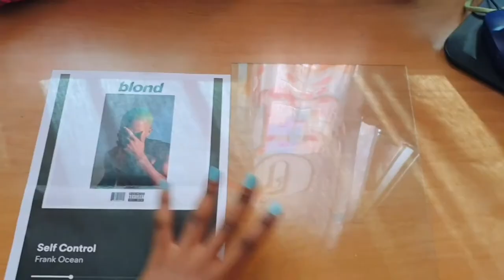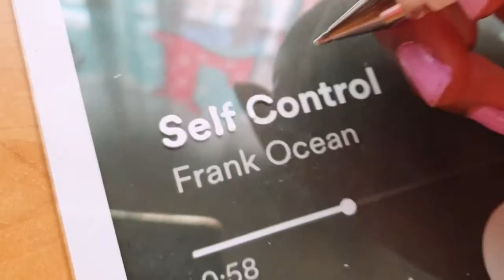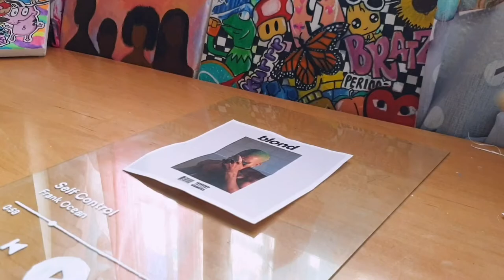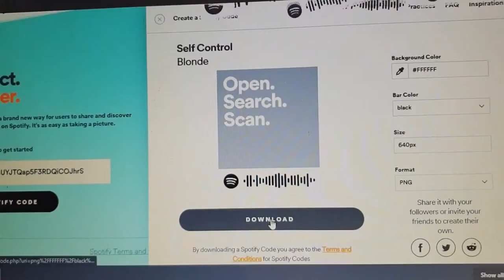Spotify glass art *tiktok trend* fácil y rápido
Cuadro con cancíón Spotify * tiktok trend *
Espero que os guste !!